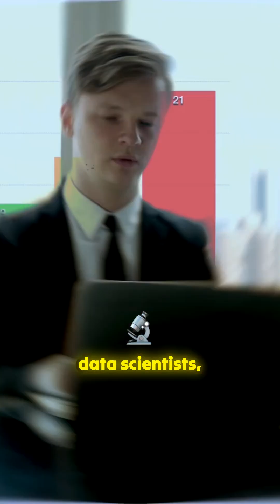Revolutionizing Data Collaboration: The Fabric Effect!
Discover how Microsoft Fabric is transforming the way data professionals come together! This opening keynote from FabCon 2025 unveils not just groundbreaking technology but also emphasizes the importance of collaboration among various roles in the data ecosystem. With over 2.4 million members in the Fabric community and 300 user groups active worldwide, it’s clear that data and AI truly are a team sport. The seamless integration of tools allows data analysts, solution architects, data scientists, and more to work collaboratively like never before. Prepare to be inspired by the power of unity in the data realm and learn how Fabric is paving the way for the future of data teamwork!